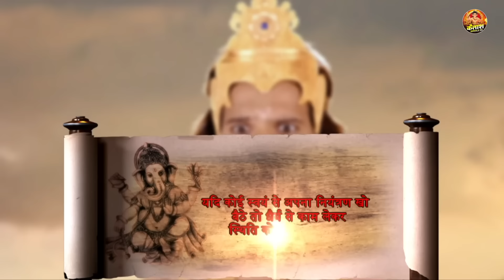माँ काली राक्षसों को देखकर रक्त की प्यासी क्यों हो गई ? || Vighnaharta Ganesh EP. 247